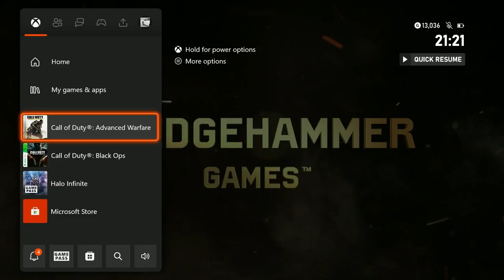MODERN WARFARE 3 is in a ROUGH state in 2022…